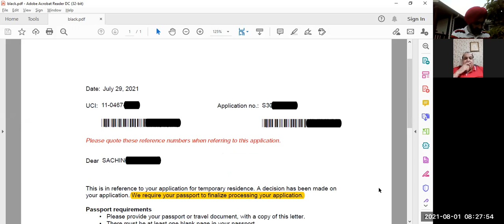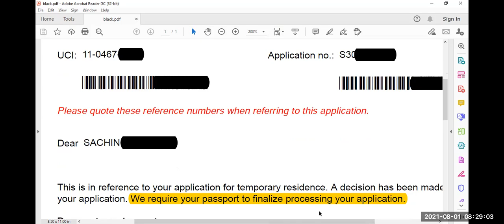25 year gap, study visa in 17 days